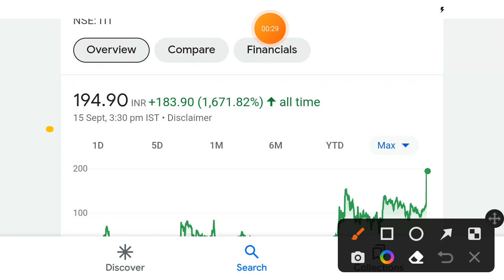ITI share | itc share latest news tamil